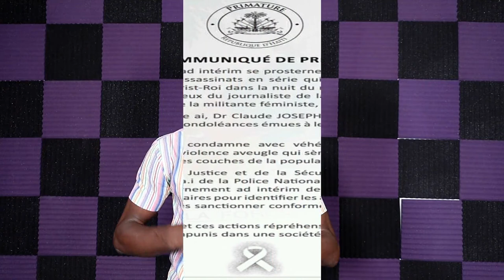Gwo deblozay pete nan delma,,BBQ anonse lap pran lari/Bernard